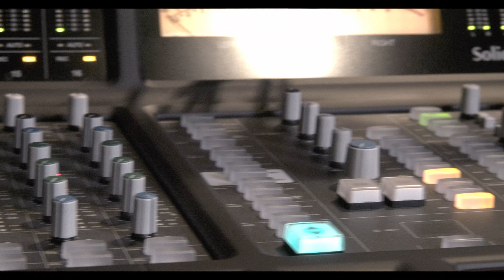JibOne-HeadPlus Test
edelkrone jibOne-HeadPlus test;  Still working on focus ranges with the all manual Fujinon MKX 18-55.  Definitely could smooth out some of the speed of the moves, but it's a dead quiet unit.